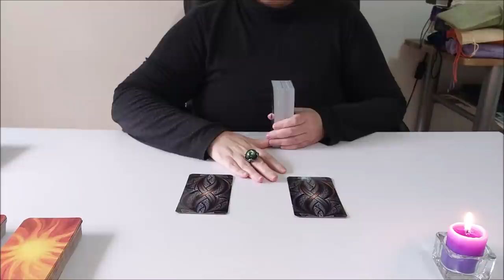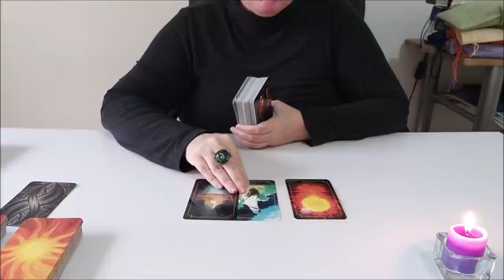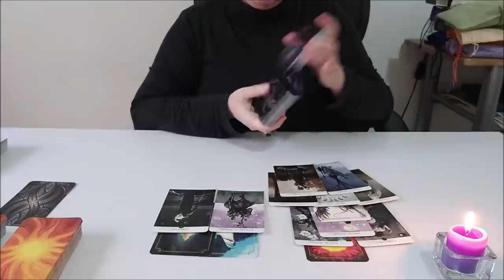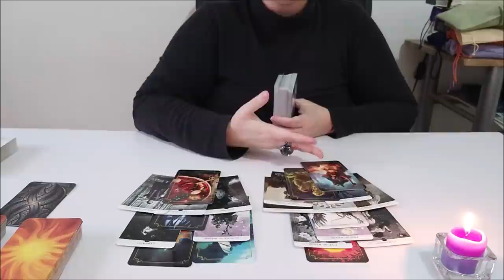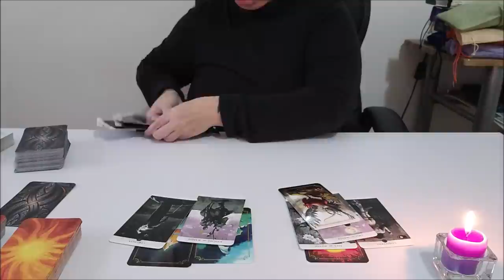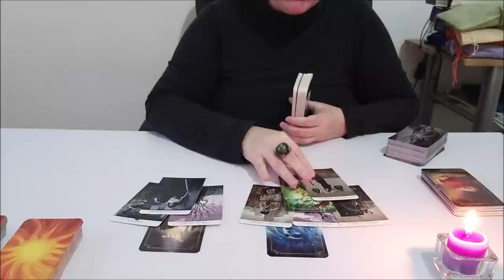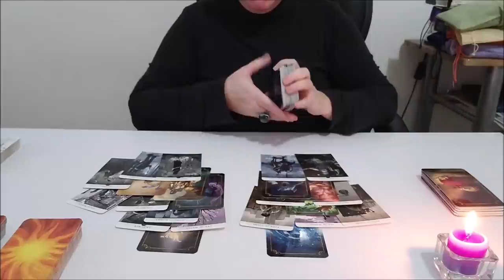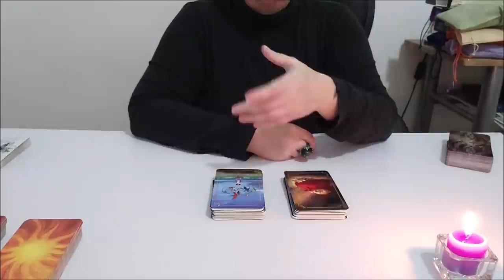Таро. Принятие своих граней.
ВЫБОР ПОЗИЦИЙ
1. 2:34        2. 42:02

Отблагодарить за расклад можно:
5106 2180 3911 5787 ELENI AMANATIADOU